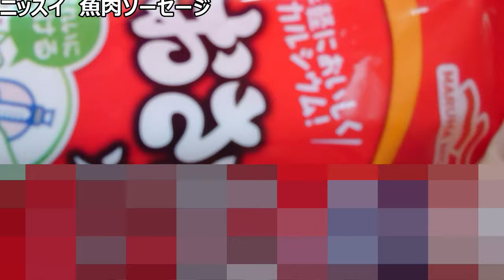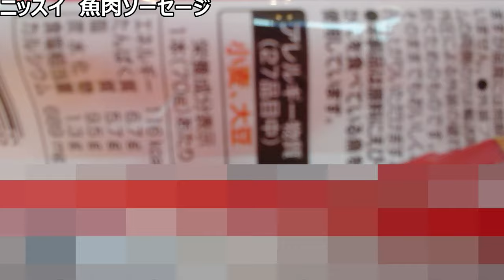ニッスイ 魚肉ソーセージを食べてみた。肉とは違うあっさりソーセージ～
【肉とは違うおいしさがある!!】
ニッスイの魚肉ソーセージは、
肉とは違う旨味とおいしさが、
ぎゅっと詰まっていると、